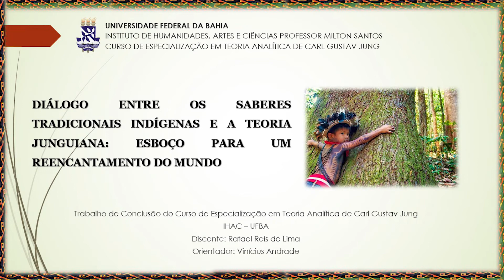Diálogo entre os saberes indígenas e a teoria junguiana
Vídeo produzido para o Congresso UFBA 75 anos. O trabalho tem como título "Diálogo entre os saberes tradicionais indígenas e a teoria junguiana: esboço para um reencantamento do mundo".
O trabalho é de autoria de Rafael Reis de Lima e foi apresentado ao final do Curso de Especialização em Teoria Analítica de Carl Gustav Jung, promovido pelo IHAC - Instituto de Humanidades, Artes e Ciências Professor Milton Santos da UFBA e orientado pelo prof. Vinicius Andrade.